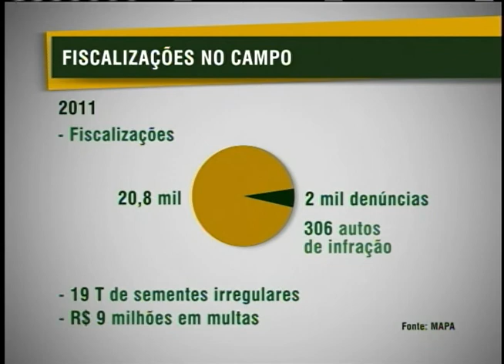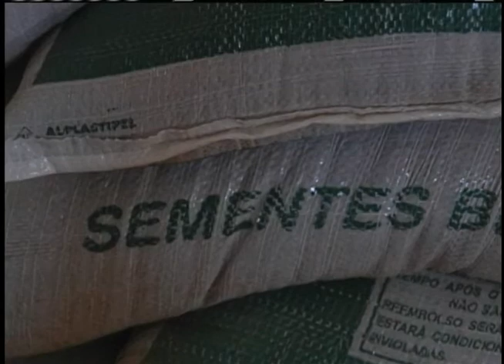Ministério da Agricultura reforça combate à pirataria de sementes ilegais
NBR NOTÍCIAS - 16.07.12: Sementes ilegais produzidas sem nenhum critério e controle de qualidade podem levar doenças para a lavoura e perdas na produção. O Ministério da Agricultura, Pecuária e Abastecimento (Mapa) reforçou o combate à pirataria desses grãos no campo. Em 2011, por exemplo, o governo fez mais de 20 mil fiscalizações no campo contra o plantio e comercialização de sementes sem procedência. Ao todo, cerca de 19 toneladas de sementes irregulares foram apreendidas e os infratores foram multados em, aproximadamente, R$ 9 milhões.